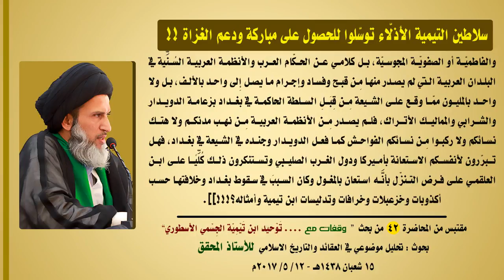سلاطين‎‏ التيمية الأذلّاء توسّلوا للحصول على مباركة ‏ودعم ‏الغزاة‏ ‏!!!!!